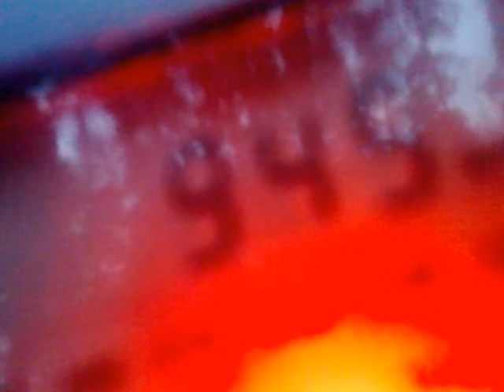2402201929608 MW DX 945 kHz – CNR-1, Jiaohe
14:40 UTC, 400 kW, 6110 km.
Received in Moscow region 24.02.19 on Degen 1103, built-in whip antenna 60 cm.